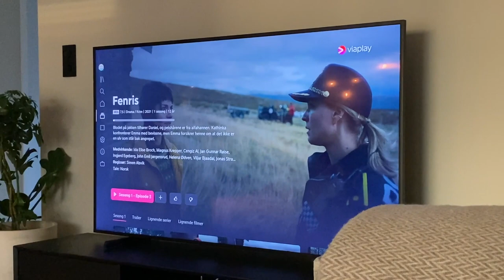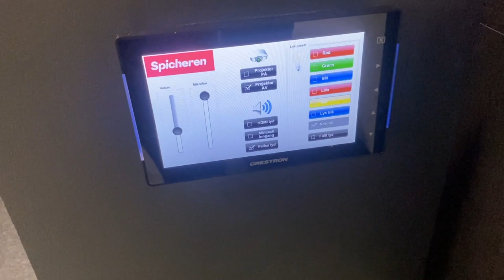Endelig tilbake! Big news, vloggeangst og hverdagsliv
Endelig tilbake, det ble et langt opphold. Nå som den store hemmeligheten er avslørt, blir alt mye enklere ❤️

Det føles nesten litt uvant å være tilbake i det fine, men samtidig veldig ærlige, ujålete og ekte konseptet vlogging er. Så jeg opplever det nesten som litt skummelt å "slippe dere inn igjen".

Mest av alt, føles det fint å være tilbake!! Håper dere liker vloggen🥰